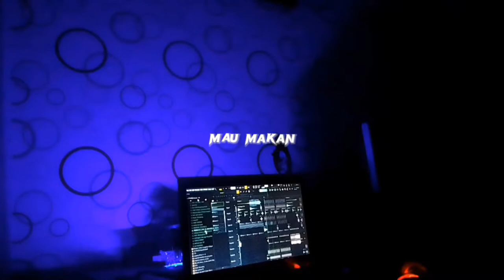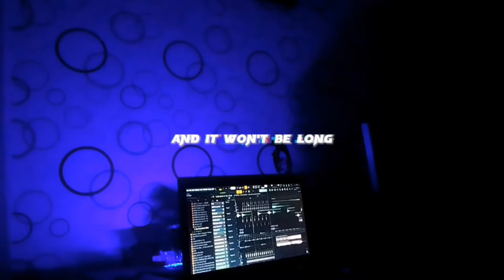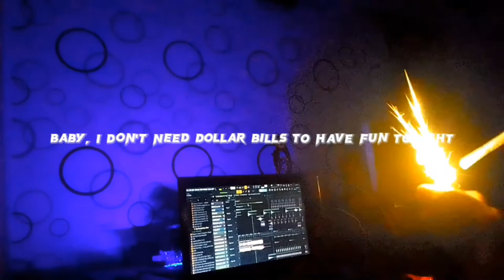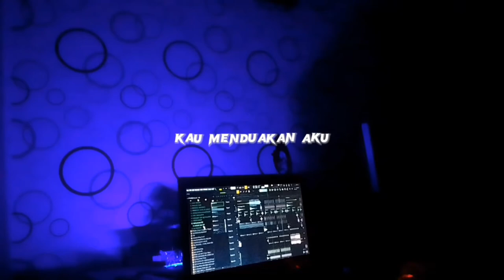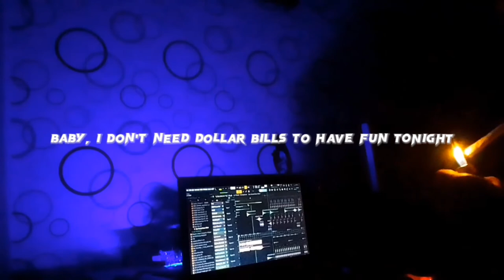DJ BANGUN TIDUR SELFI X CHEAP THRILLS SLOW BASS VIRAL TIKTOK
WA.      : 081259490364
FB.      : Ahmad Hafidz

Disarankan untuk memakai headset/sound sistem

SELAMAT MEDENGARKAN